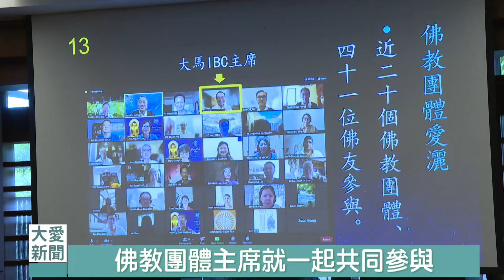馬國主教拜訪精舍 跨宗教共善交流｜大愛新聞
新冠疫情期間，慈濟雪隆分會在馬來西亞發起眾籌活動，援助當地醫療體系，馬來西亞天主教總主教廖炳堅響應護持，牽起和慈濟的合作因緣。這分因緣持續至今，昨日 天主教吉隆坡總教區一行人、前往花蓮靜思精舍拜訪上人，希望跨越宗教的合作，能造福更多世人。